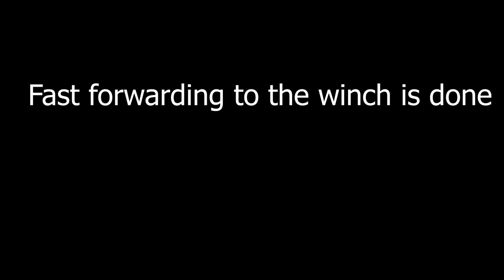Snow Winching - (Making and Testing the Winch)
Hi. Thanks for clicking this video.

More videos of us using the winch, making a ski park in the backyard and more adventures -- coming soon

Songs-               Rain Check - Dylan Sitts
                           In His Honor - Duke Herrington